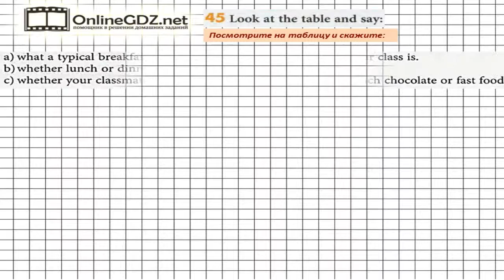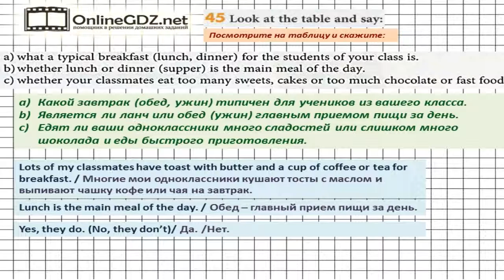Unit 2 Section 3 Задание №45 - Английский язык "Enjoy English" 6 класс (Биболетова)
В упражнении 45 вы будете работать с таблицей, которую заполнили при решении предыдущего упражнение. Вам нужно будет дать ответ на несколько вопросов о предпочтениях в еде ваших одноклассников.  А подсказкой для вас будет наше видео с решением!